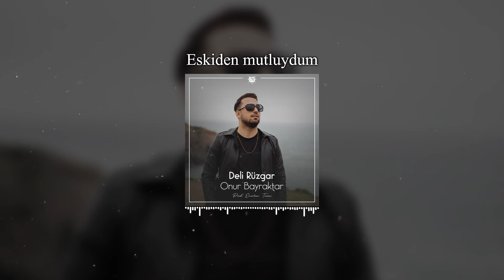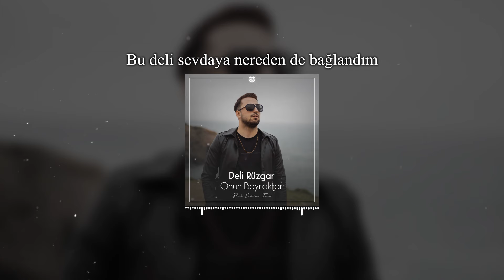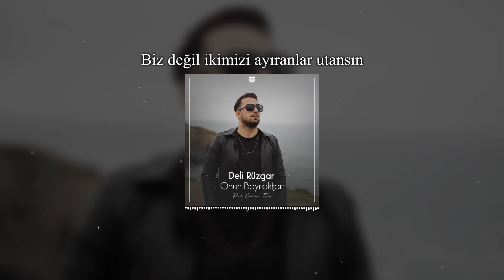Onur Bayraktar - Bu Deli Sevdaya ( Prod. Emirhan Turan ) | Deli Rüzgar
Keman - @ErkanDeniz

⚠️BU VİDEO'nun KOPYALANIP TEKRAR YOUTUBE'a YÜKLENMESI YASAKTIR!

Sözleri

Bu deli sevdaya nereden de bağlandım
Gülmeyi unuttum ağlamayla barıştım
Eskiden mutluydum gözyaşına karıştım
Biz değil ikimizi ayıranlar utansın